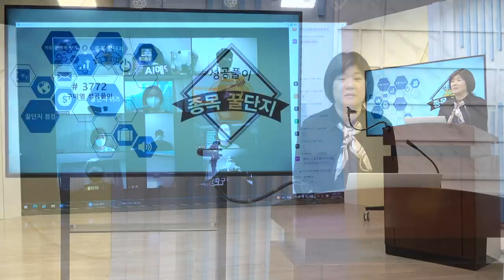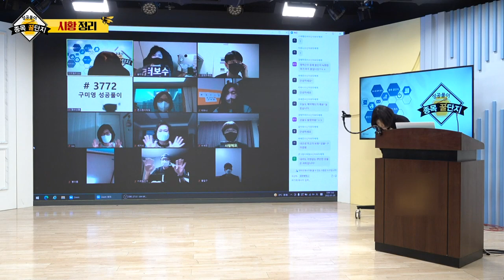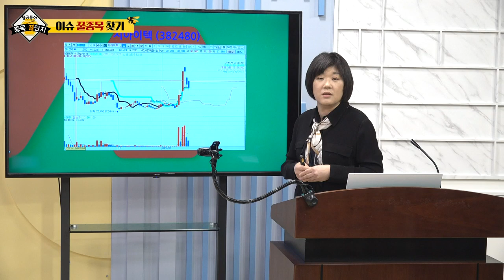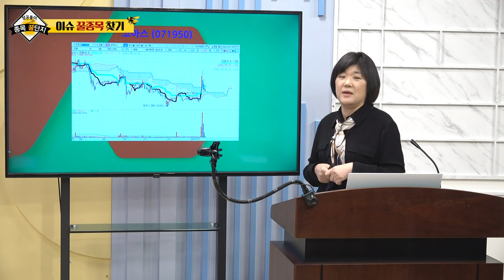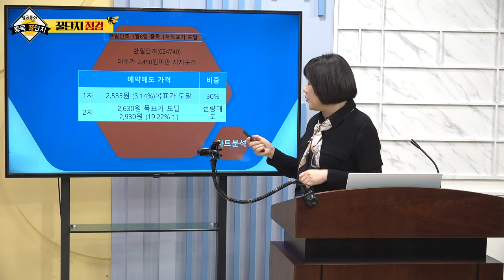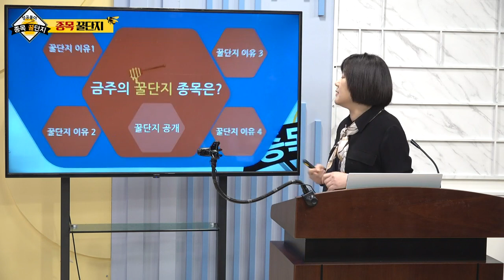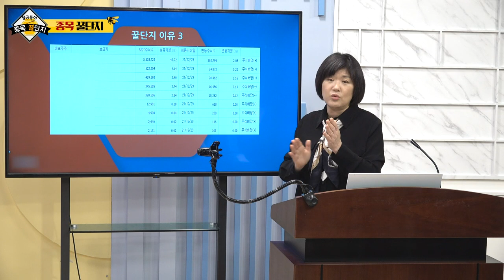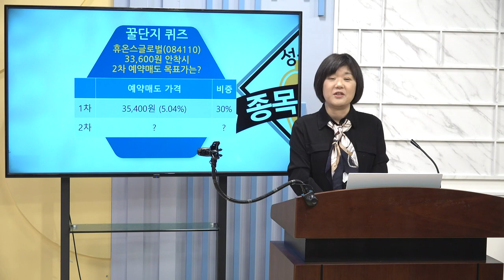성우테크론, 지아이텍, 코아스, 넥스트사이언스, 한일단조, 휴온스글로벌_구미영의 성공풀이 종목 꿀단지 (20220122)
# 종목 꿀단지 점검: 한일단조(024740)
# 종목 꿀단지: 휴온스글로벌(084110)